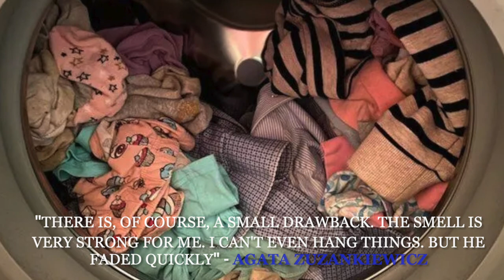Reviews on Persil Laundry Detergent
Comprehensive video review of Persil Duo Color Laundry Detergent

✅Here we will briefly show its characteristics, principle of operation, as well as all the pros and cons✅

⁉️What will it give you⁉️
✅Reliable opinions of people
✅ independent assessment of people
✅ make the right decision before buying a product